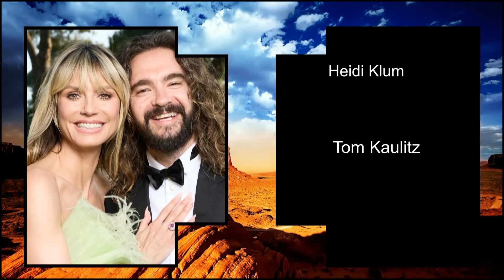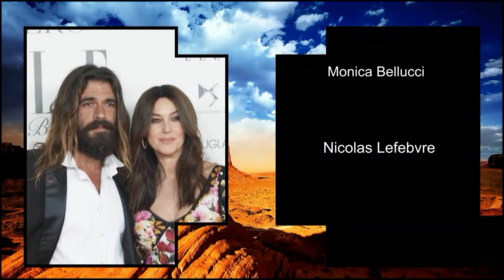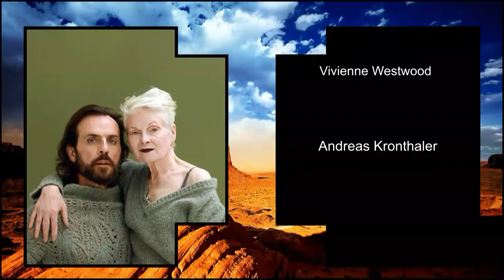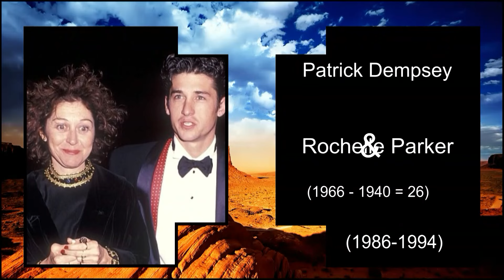Young Men, Old Women ... 59 Cougars and their Prey